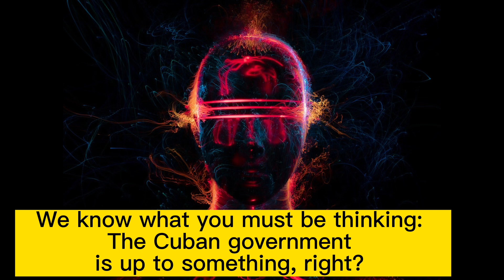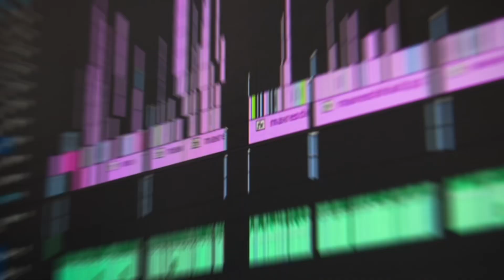Unsolved Mystery: Sickening noises